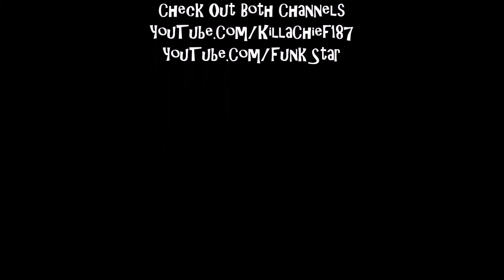Castlevania (C64)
Funk Star
killachief187